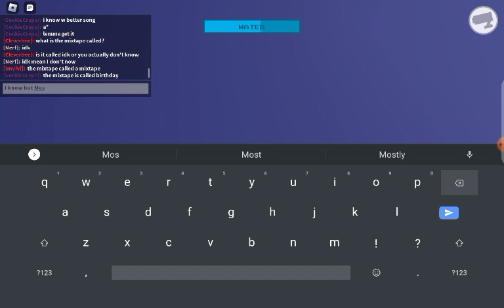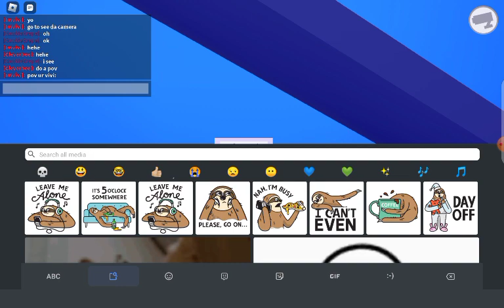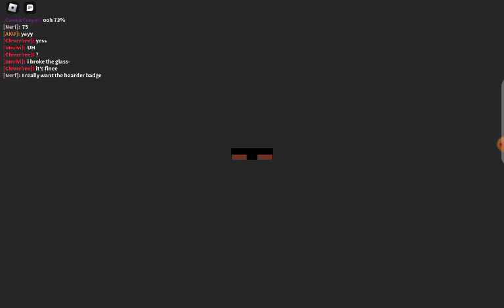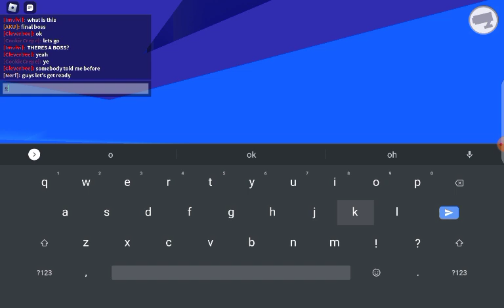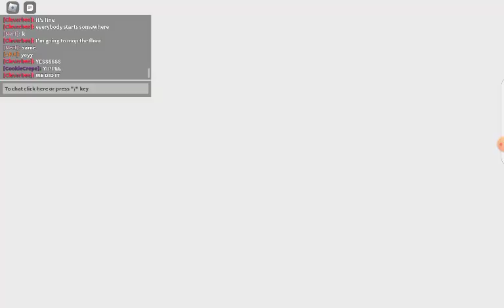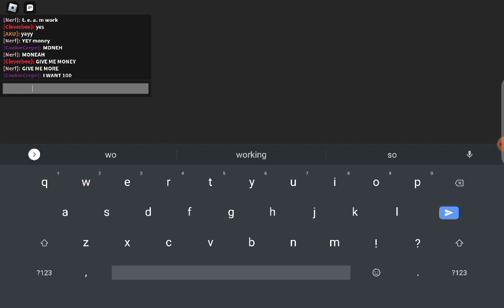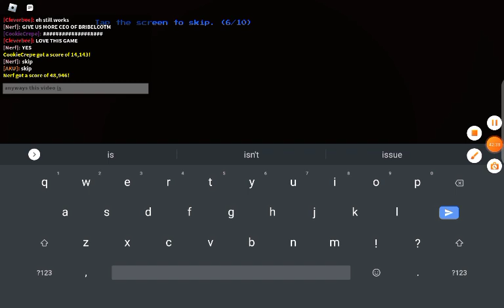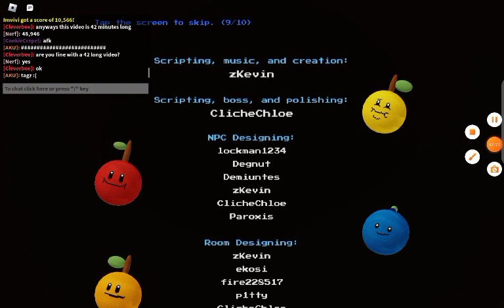Happy birthday to me :D (boss battle at the end) Cleaning simulator